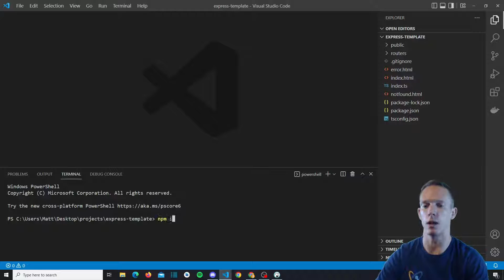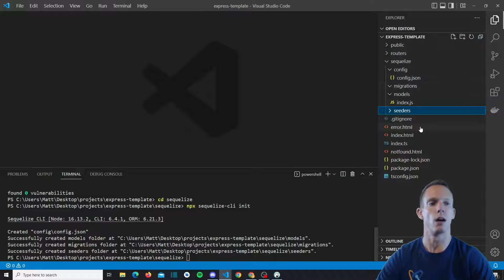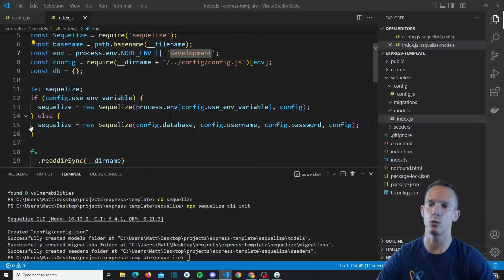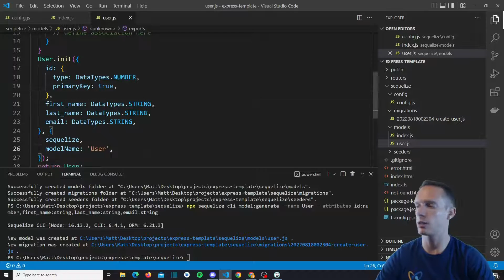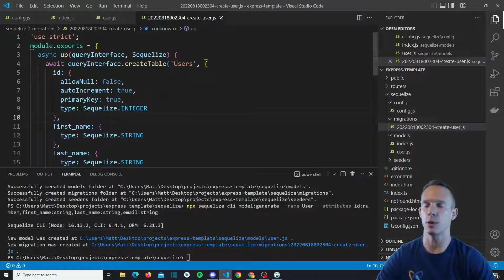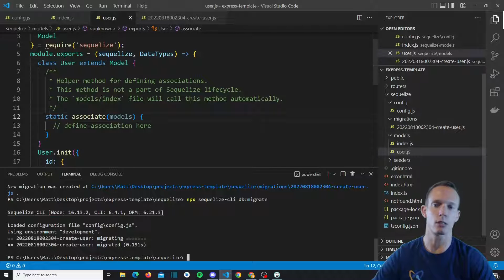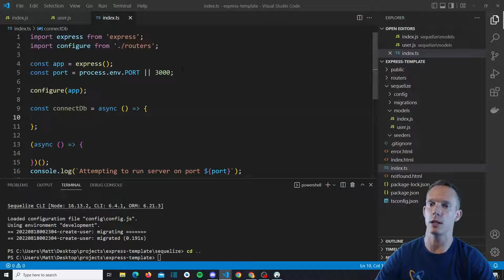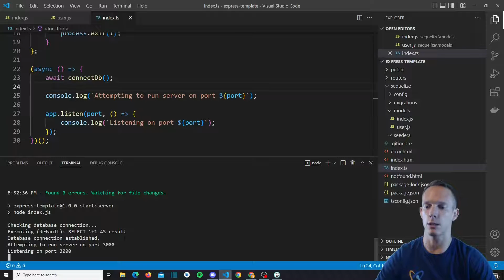Getting Started with Sequelize and PostgreSQL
Get started easily connecting to your hosted PostgreSQL database in your Node.js app using the NPM package Sequelize and rapidly build out your schema using models and migrations from the Sequelize CLI.